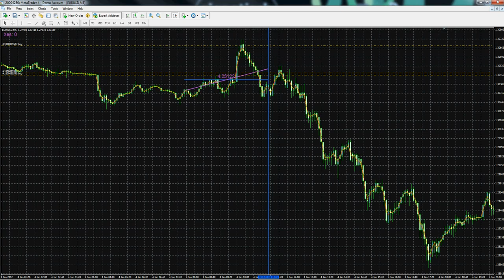Detecting a Trending Period - MQL4